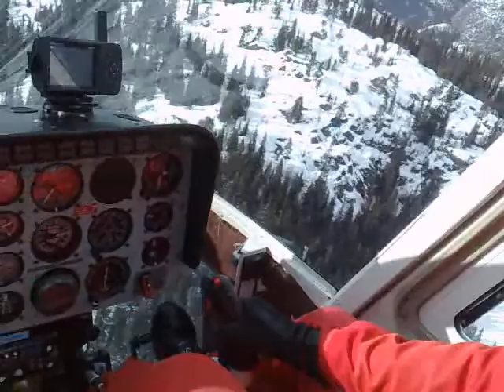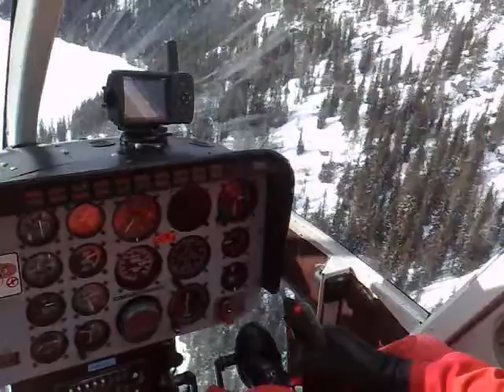Bell 206 L3. Ferry flight Norway.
Bell 206 in the south west Norwegian mountains. bad weather coming in from the east. Captain Pekka out on tour :) No music, just the sound of the Alison 250 C20, Nice!!!